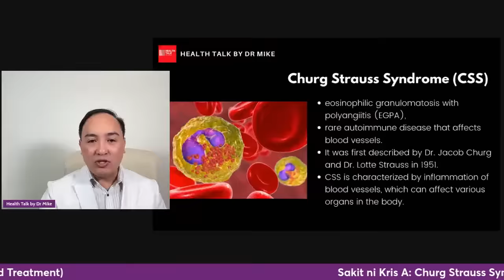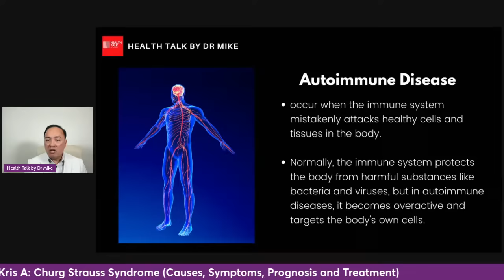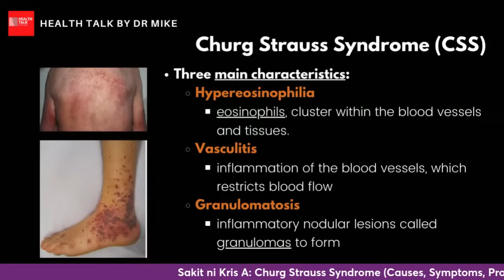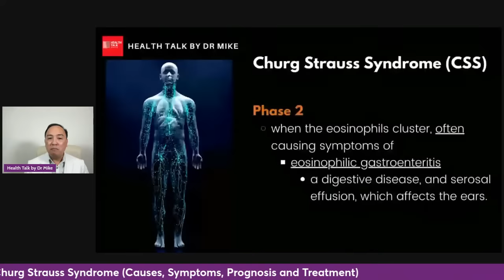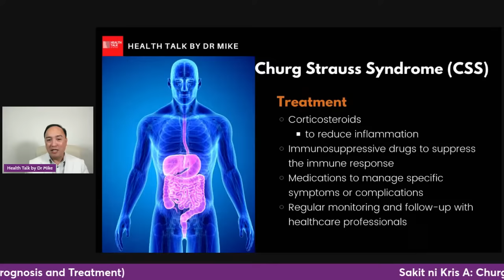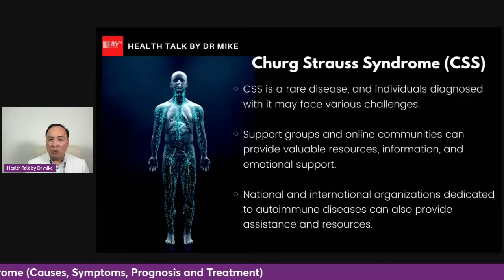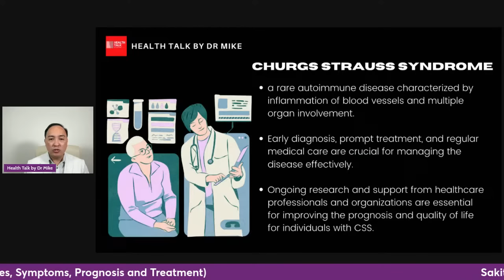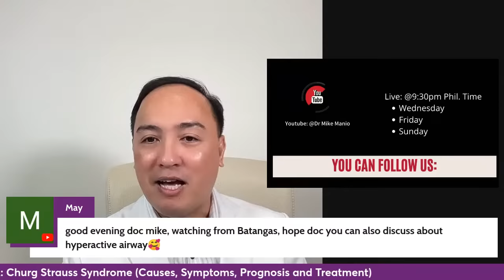Sakit ni Kris A: Churg Strauss Syndrome (Causes, Symptoms, Prognosis and Treatment)